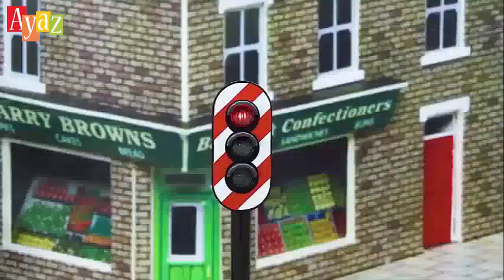Mundo de los dinosaurios - Los dinosaurios están de vuelta I AYAZ TV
Bienvenido a AYAZ Tv I Welcome to AYAZ Tv